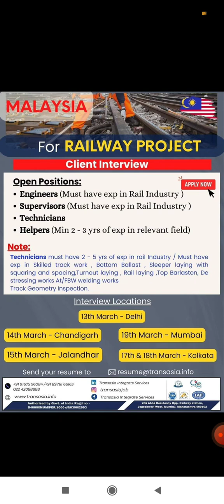Jobs in Malaysia for Railway engineer